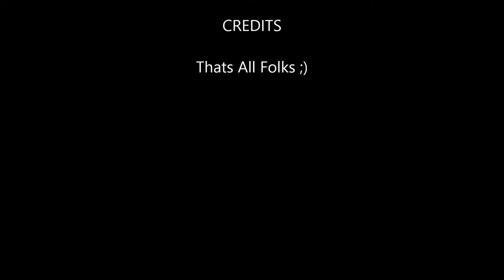27/02/15 oulton park Vince Flaherty being followed by Adam Parker on first lap no limits trackday